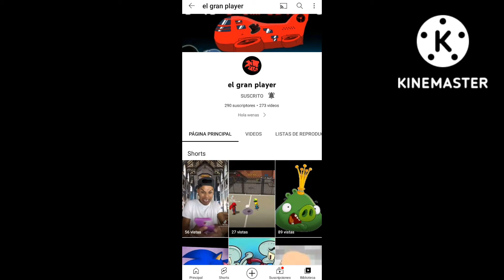les recomiendo este canal promo